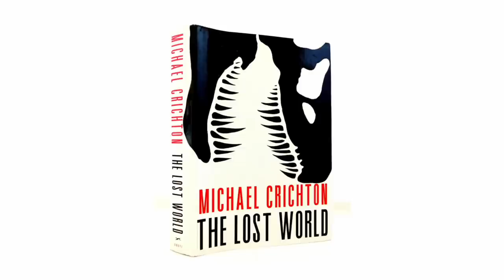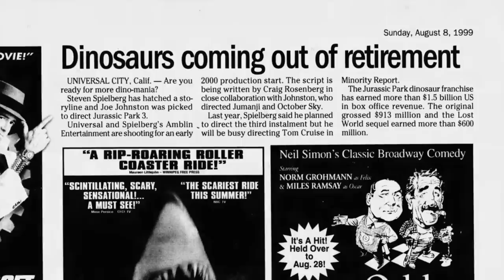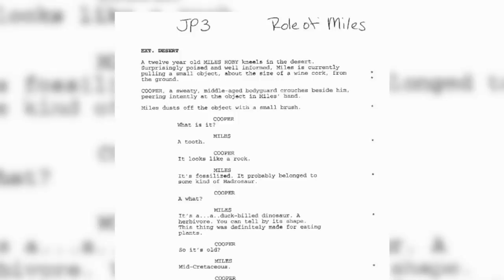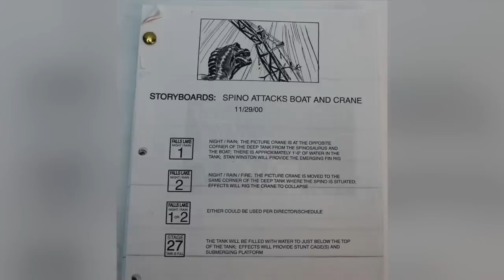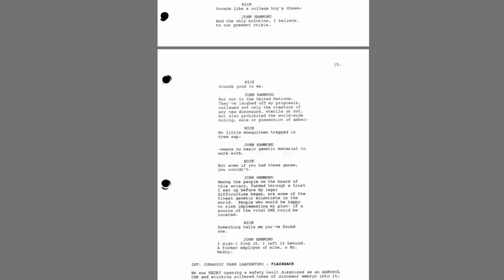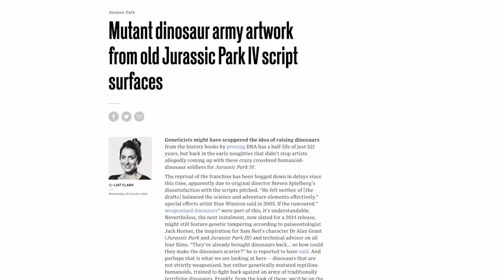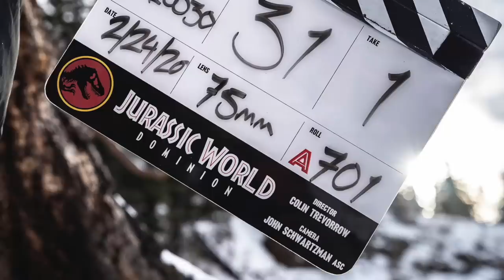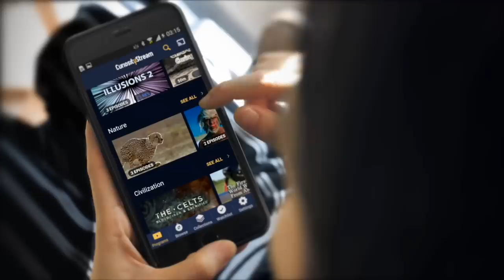Cancelled - Jurassic Park Sequels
Jurassic Park is one of the greatest films of the 1990's and one of my favourite of all time. Of course such an iconic film spawned an ever growing billion dollar franchise of more movies. But those films weren't exactly smooth rides and some were even changed weeks before shooting began. So join me as I explore the insane route of never made movies and the cancelled films in the Jurassic Park franchise.

BrightSunFilms 2020